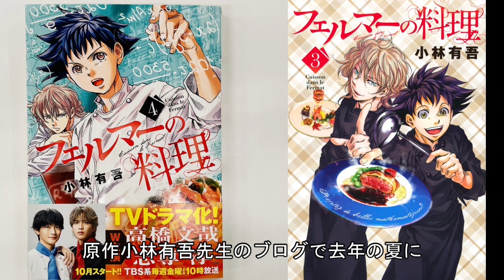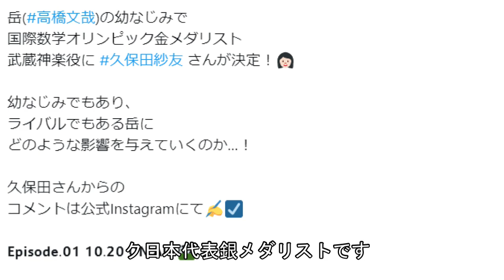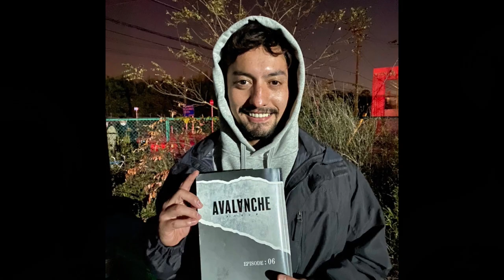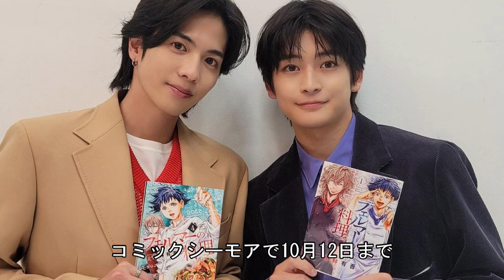【フェルマーの料理】徹底解剖しました！これを見れば詳しくなれる！噛み噛み健在！キャストあらすじガクカイ良いショット全て！フェルマーの料理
ドラマ「フェルマーの料理」
徹底解剖しました！これを見れば詳しくなれる！
噛み噛み健在！キャストあらすじガクカイ良いショット全て！

※ネタバレを含む動画です

北田きただ 岳がく 　…
朝倉あさくら 海かい 　…

赤松あかまつ 蘭菜らんな 　…

乾いぬい 孫六まごろく 　…
魚見うおみ 亜由あゆ 　…
布袋ほてい 勝也かつや 　…
武蔵むさし 神楽かぐら 　…

王わん 明剣みんじぇん 　…
ダビド・サロ・ペーニャ 　…
黒崎くろさき 麗子れいこ 　…
アネット・バルトリ 　…
鳥越とりごえ 円まどか 　…
ジャン・ジョルダン 　…
西門さいもん 景勝かげかつ 　…
福田ふくだ 寧々ねね 　…
北田きただ 勲いさお 　…
淡島あわしま 優作ゆうさく 　…
渋谷しぶや 克洋かつひろ 　…

スタッフ
原作 …
『フェルマーの料理』
（講談社「月刊少年マガジン」連載）
脚本 …　渡辺雄介・

主題歌 … #10-FEET「Re方程式」
（ユニバーサル ミュージック）

音楽 …
プロデューサー…
演出 …

製作著作…ＴＢＳ

◆小学館eコミックストアより画像をお借りしています
◆講談社コミックプラスより画像をお借りしています
◆マンガIPサーチ講談社より画像をお借りしています
◆TVガイドWebより画像をお借りしています
◆Yahoo!ニュースより画像をお借りしています
◆FASTより画像をお借りしています
◆PRTIMESより画像をお借りしています
◆TVガイドみんなドラマより画像をお借りしています
◆現代ビジネスより画像をお借りしています
◆VIVIZINEより画像をお借りしています
◆シネマカフェより画像をお借りしています
◆Amazonより画像をお借りしています
◆X（旧Twitter）より画像をお借りしています
◆シングメディアより画像をお借りしています
◆TBSショッピングより画像をお借りしています
◆Wikipediaより画像をお借りしています
◆数学オリンピック財団より画像をお借りしています
◆絵本ナビより画像をお借りしています
◆テレビ東京より画像をお借りしています
◆Instagramより画像をお借りしています
◆MAiDiGiTVより画像をお借りしています
◆スポーツ報知より画像をお借りしています
◆テレビ朝日より画像をお借りしています
◆コミックシーモアより画像をお借りしています
※不都合がございましたらご連絡ください